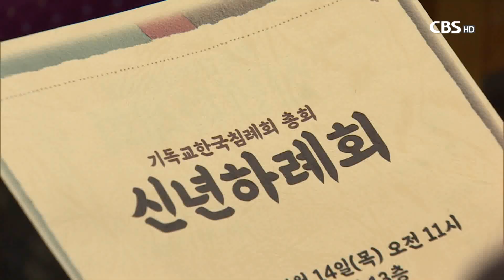[CBS 뉴스]침례교 총회, 부활주일까지 교인 10만명 헌혈운동 전개 결의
[앵커]

기독교한국침례회가 오늘(14일, 어제) 신년하례회를 열어
다음세대 부흥과 교단 발전을 위해 헌신할 것을 다짐했습니다.

또 전국교회와 교인들이 함께하는
“침례교단, 10만명 헌혈운동” 캠페인을 전개하기로 했습니다.

고석표 기자가 전해 드립니다.

[리포트]

기독교한국침례회가 오는 4월 10일 부활주일까지
10만명 헌혈운동을 전개합니다.

침례교 총회는 신년하례회를 통해 헌혈운동 발대식을 갖고
교단 산하 전국 3천 500여 교회들과 함께
10만명 헌혈 운동에 동참할 것을 결의했습니다.

침례교는 한마음혈액원과 함께 헌혈 버스를 제공받아
전국의 거점교회를 정하고 각 교회와 지방회,지역연합회별로
헌혈운동을 전개해 나갈 계획입니다.

한마음혈액원측은
"침례교가 교단적 차원에서
헌혈 운동에 협력해준 것에 대한 감사드린다"며
"혈액 수급 확보에 최선을 다하겠다"고 말했습니다.

[녹취] 황유성 원장 / 한마음혈액원
"특별히 침례교에서 정말로 이럴때 다들 헌혈하기 두려워할 때
'그리스도인들이 헌혈하는 것이 본분이다' 하는 기치를 내거셔서 헌혈을
시작해 주셔서 정말로 감사를 드리고..."

한편, 신년하례회에서 박문수 총회장은 설교를 통해
"우리 모두 정치꾼 소리를 듣는 악한 지도자가 아니라
칭찬받는 지도자들이 돼
총회와 교회 발전을 위해 노력해 나가자"고 말했습니다.

[녹취] 박문수 총회장 / 기독교한국침례회
(말자막) "하나님 앞에 사람 앞에 내 양심에 부끄럽지 않도록 살고
또 그렇게 섬기고 그러다보면 칭찬받지 않겠습니까?"

비전 선포 시간에는 교회진흥원 등
침례교 총회 산하 12개 기관 대표들이 차례로 나와
기관별 비전을 선포하는 시간을 가졌습니다.

이번 신년하례회는 방명록 작성과 발열체크, 마스크 착용 등
사회적 거리두기 등을 철저히 준수해 진행했습니다.

CBS 뉴스 고석표입니다.